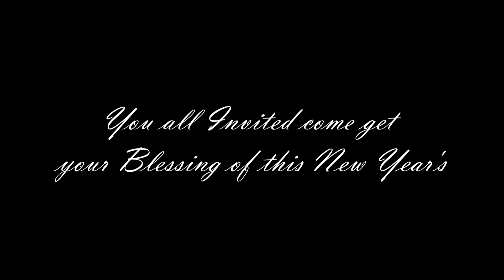DR. Orientalos Volmar our sponsor for Youth In Action Presents 6th Cultural Edition Spiritual Concer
DR. Orientalos Volmar our sponsor for Youth In Action Presents 6th Cultural Edition Spiritual Concert Thank you Brother for promoting us guys there's only two weeks left you can get your tickets online or you can Cash App us for your tickets at (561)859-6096 click down👇🏼
👇🏼there to buy it online right now🎫👇🏼